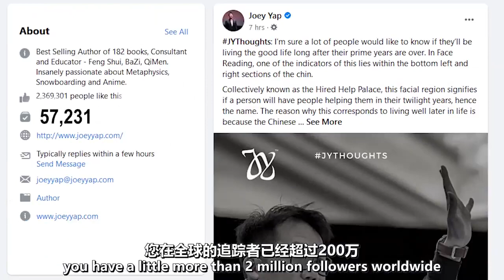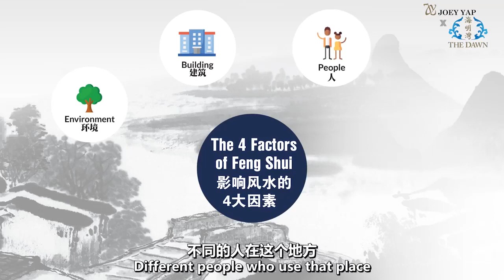Part 1: Joey Yap x The Dawn - Introduction to Feng Shui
Recently I was invited by Yong Tai Berhad to give a talk about Feng Shui in Impression City, Melaka. I had the privilege to share my knowledge with them about what constitutes as good Feng Shui, what it really means to be "lucky" and so on. The environment plays a big part in our lives and picking the right property can tremendously improve your quality of life. Stick around until the end of the video for the preview of the next episode!